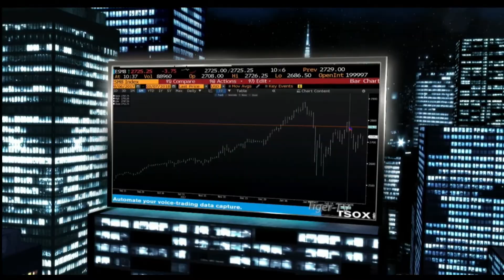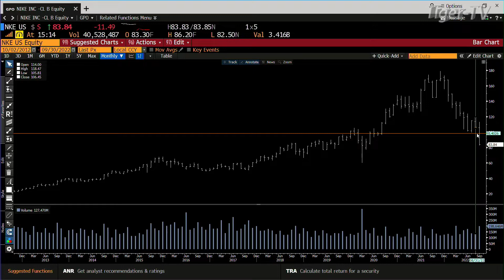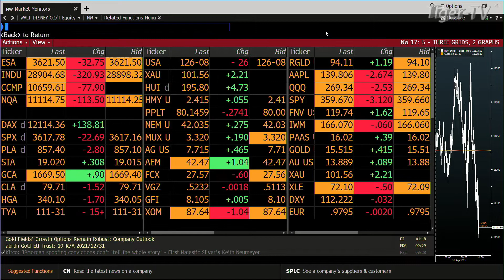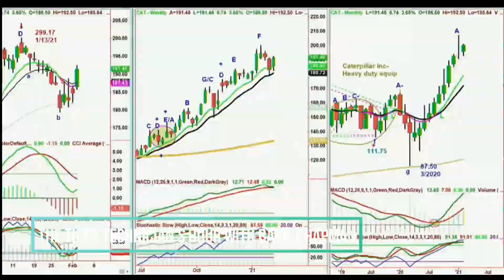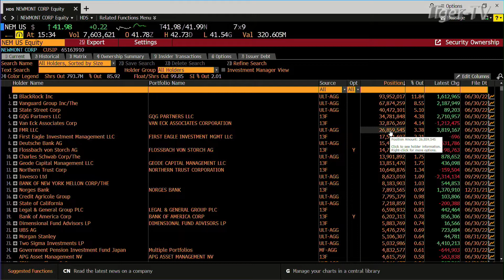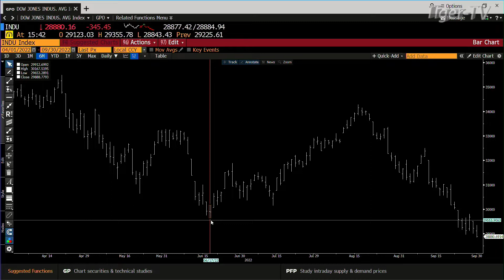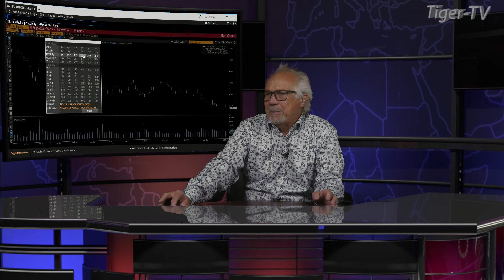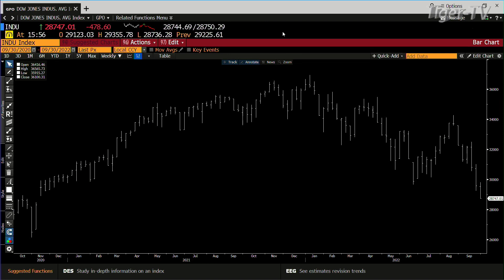September 30th, Tom O'Brien Show on TFNN - 2022